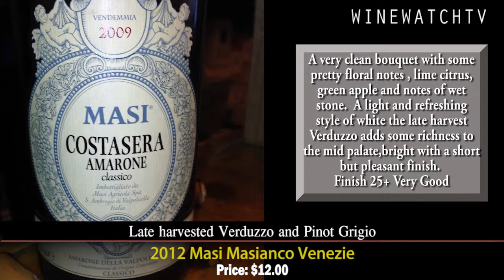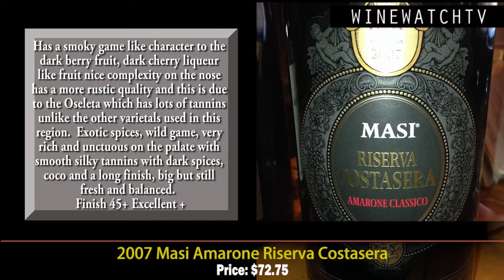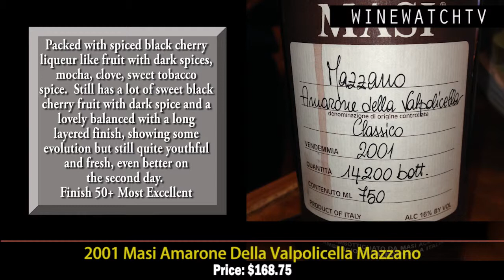What I Drank Yesterday Masi Agricola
This winery has been trying to spread the seeds of the Corvina varietal around the world of wine in an attempt to find another wine region that has a terroir condusive to growing the top red grape of Amarone.
The line-up today was very good from top to bottom with the 2008 Masi Brolo Campofiorin Oro offering the best quality for the $$ but the best wine was the single vineyard 2001 Mazzano Amarone.  This wine is stunning and still shows a good amount of primary fruit but its tannins are silky smooth with wonderful freshness and a long complex finish.